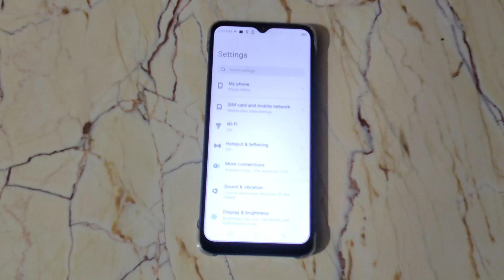How to set ringtone in Infinix Smart Hd, ringtone mobile setting